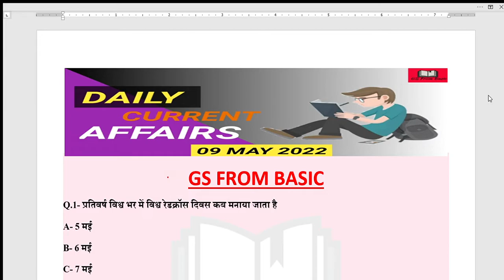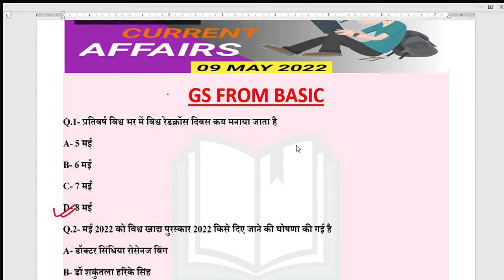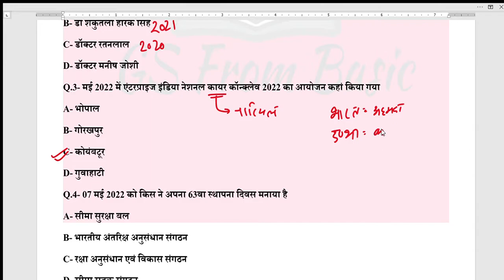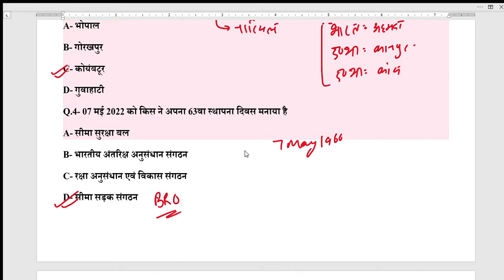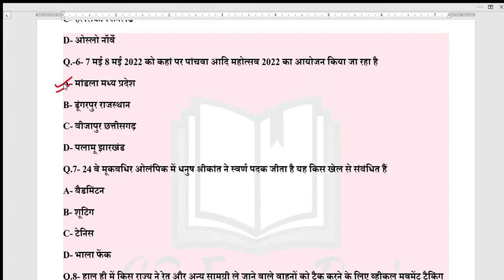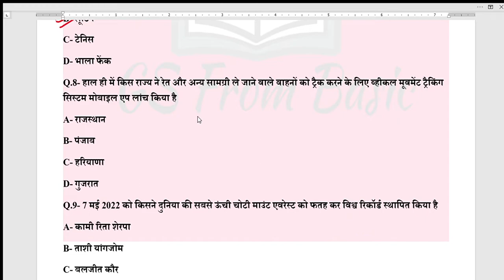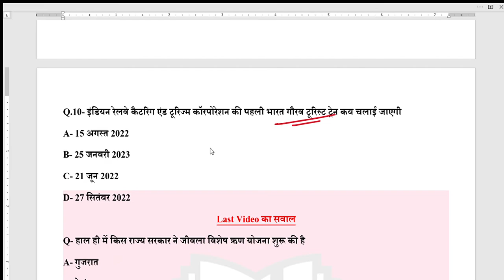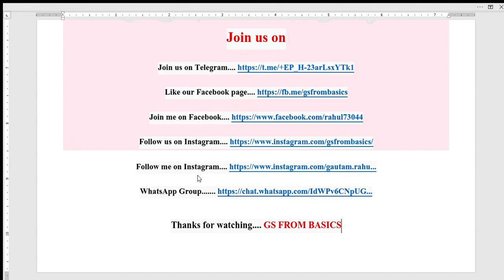09 May 2022 l 2022 Current Affairs | Daily Current Affairs | Current Affairs In Hindi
Pdf File.